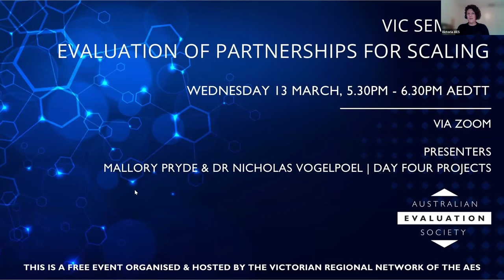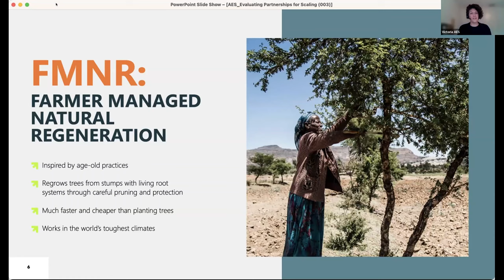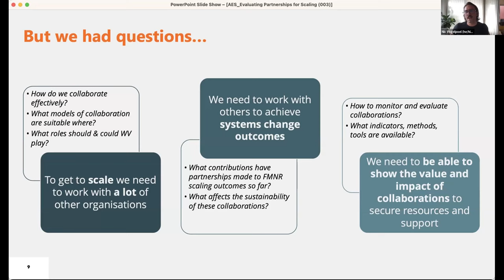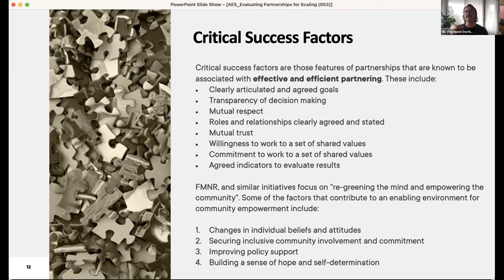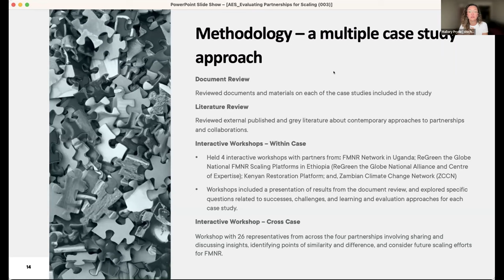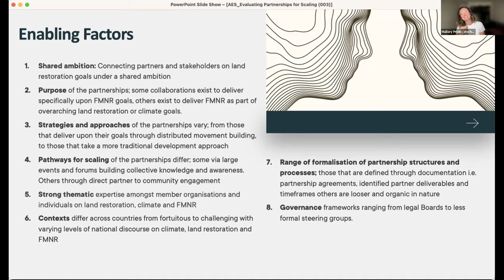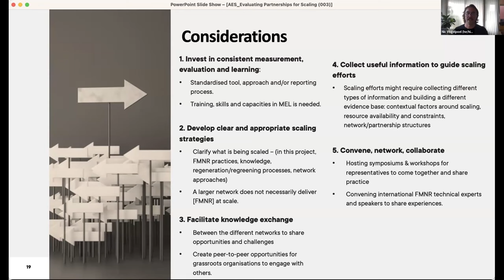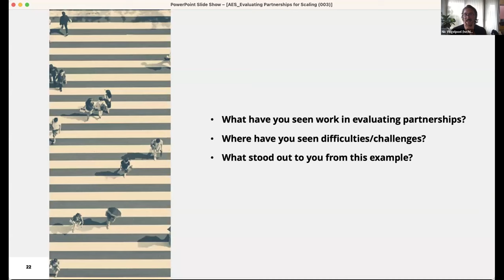Evaluation of Partnerships for Scaling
Partnerships and collaborative arrangements in all their different forms are a valuable tool in sharing and scaling practice changes and proven innovations. But how can we better understand how partnerships are operating, how they can be supported to contribute to scaling and what their impacts have been?
This seminar will describe how 4 different partnerships in Uganda, Ethiopia, Kenya & Zambia are working, and the lessons we learnt for working with, and evaluating partnerships for scaling in the future.

Mallory Pryde: An experienced facilitator, Mallory is driven by the power of collaboration to make real world change. An experienced trainer, she is accomplished at designing and delivering programs of work to meet unique stakeholders needs with and for community, boards of management and alliances and networks. She has expertise in the areas of leadership development, coaching, building collaborative culture and high performing teams to deliver on purpose. Having worked as a national lead workplace negotiator across public and corporate sectors, Mallory specialises in connecting stakeholders to identify common ground and deliver shared outcomes.

Dr Nicholas Vogelpoel: is a leader in the design, implementation and evaluation of complex programs. Nic has particular interests and expertise in designing and implementing learning and evaluation systems for partnerships and platforms. Over the past 15 years, he has been privileged to work with partnerships and programs leading evaluations for global and national funders of international development (DfID, Danida, DFAT, SIDA, Defra, European Commission) with organisations in Australia, Pacific, Southeast Asia, Europe, and Africa. He has designed evaluation systems for major collaborations at World Economic Forum, Wellcome Trust and conducted evaluations for philanthropic organisations and private foundations, universities, government and charities.

This event was organised by the AES Victoria Regional Network